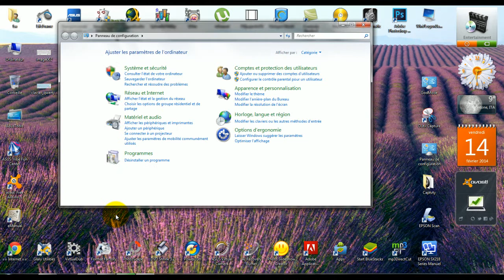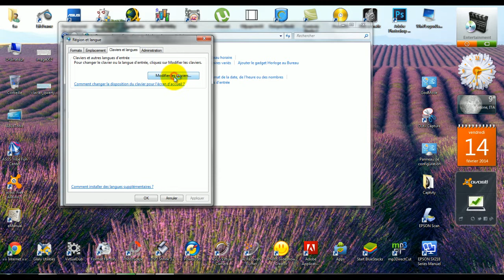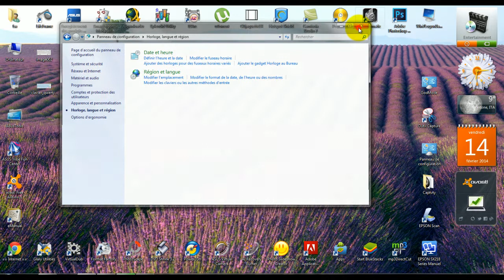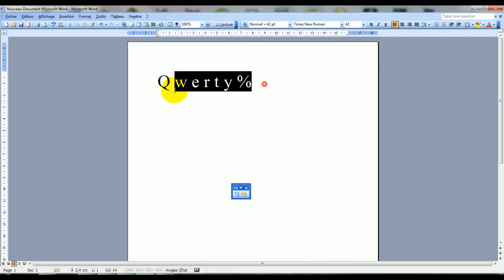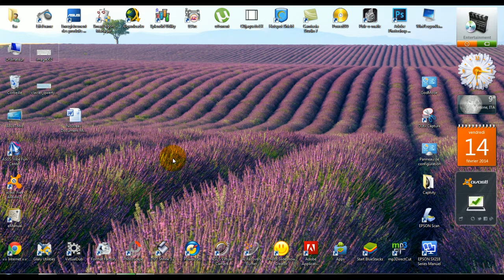[Tuto n°137] - Comment écrire avec un clavier autre qu'un clavier français? | Les Conseils d'Isa